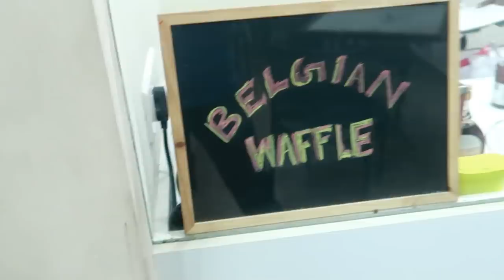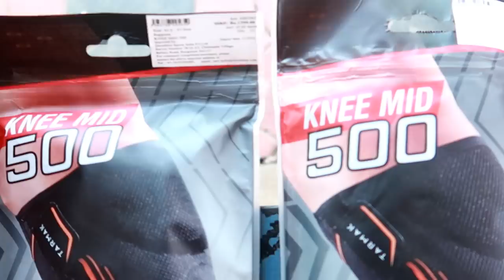Vlog - ഒരുValetines Day ആഘോഷം|gifts എന്താന്നറിയേണ്ടേ????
Big  🐻  Hugs❤️